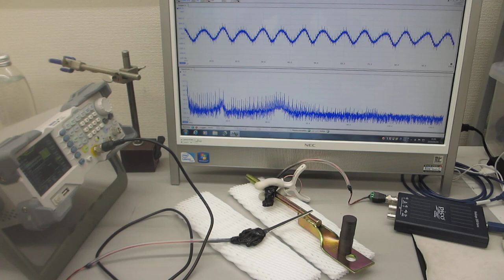メガヘルツの超音波発振による、表面検査実験（超音波システム研究所）